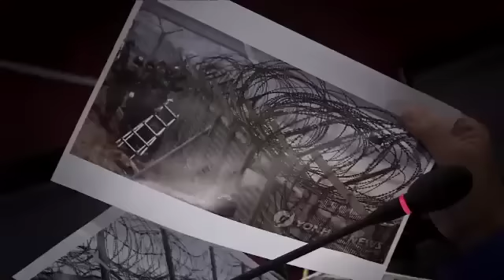이철호, 2000년 5월 민간지역까지 넘어와 임무수행_박종진의 쾌도난마 210회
[박종진의 쾌도난마] 2012/10/18 방송 210회 ○ 기사 보기

〈평일〉
08시 00분 라디오쇼 정치시그널 (유튜브 라이브)
08시 50분 김진의 돌직구 쇼
10시 20분 김진의 더라방 (유튜브 라이브)
12시 00분 뉴스A 라이브
15시 50분 강력한 4팀
17시 20분 뉴스TOP10
19시 00분 뉴스A

〈주말〉
12시 00분 토요랭킹쇼·뉴스A 라이브
17시 40분 뉴스TOP10
19시 00분 뉴스A